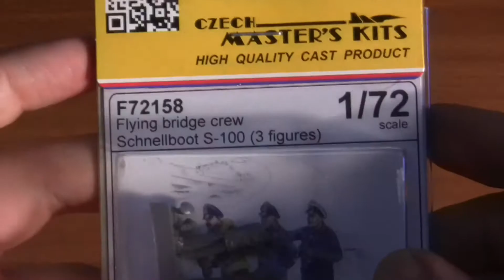CMK F72158 Flying bridge crew Schnellboot S-100 3 figures 1/72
Набор фигурок для немецкого торпедного катера в маcштабе 1/72
От чешской фирмы СМК.
Это видео без звука.
Мини-привьюшка для тех, кто захочет приобрести товар. Чтобы не покупать "кота в мешке".
Поскольку у производителя на сайте показана только картинка, нарисованная художником.
Она не дает представление о том, как реально выглядит данный товар.